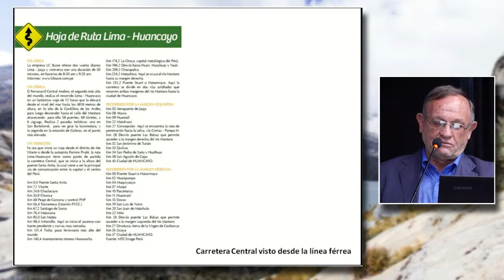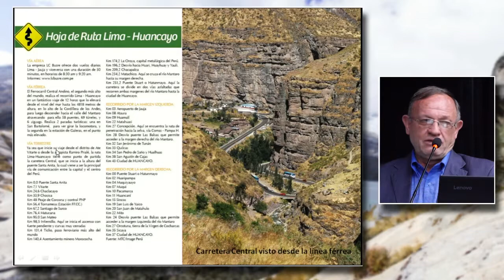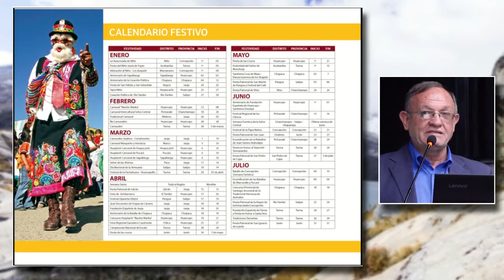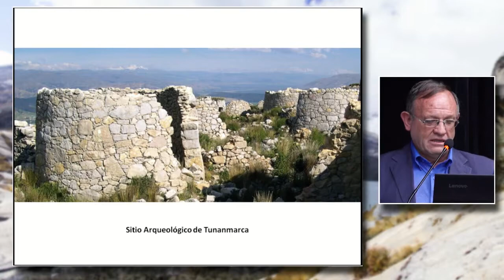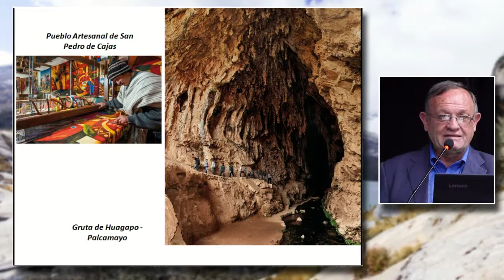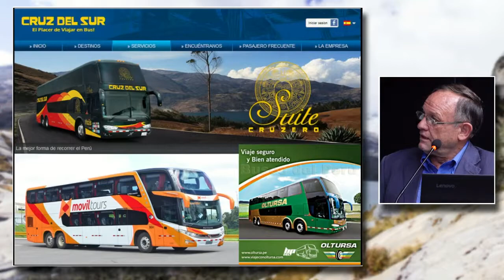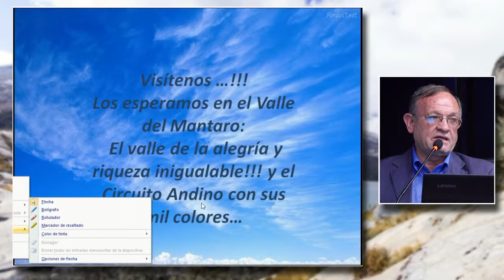Valle del Mantaro: El Valle de la Alegría: ANTIGNANI, Michelle (22 de Septiembre)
"Valle del Mantaro: El Valle de la Alegría y Riqueza Inigualable"